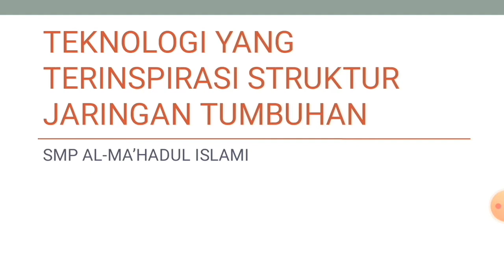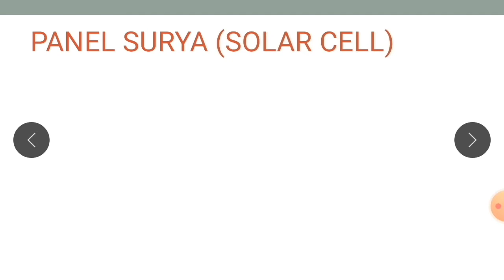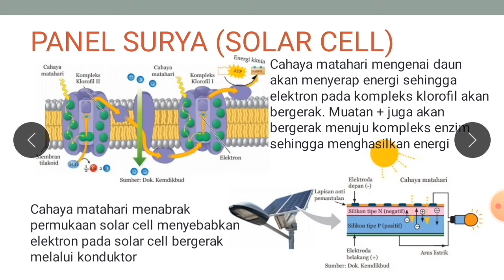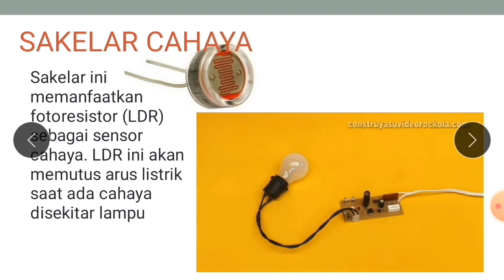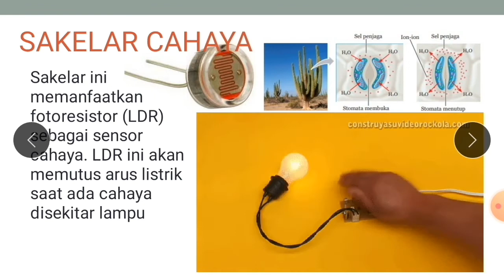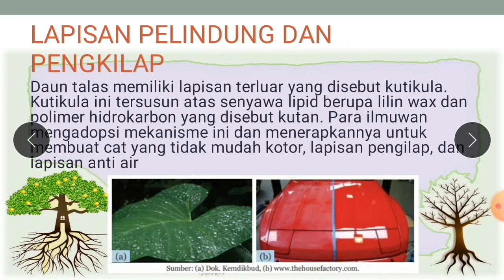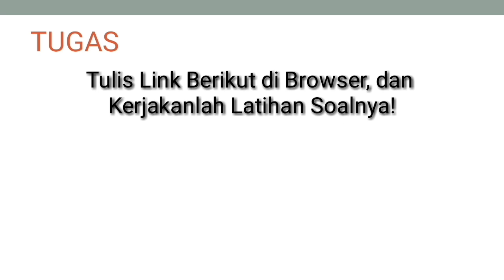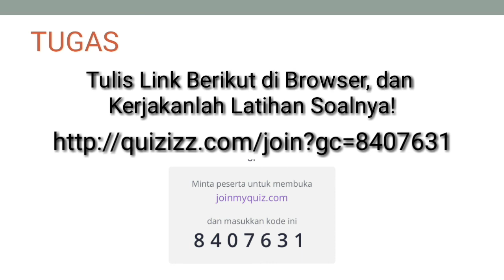Teknologi yang Terinspirasi Tumbuhan dan Latihan Soal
susulan